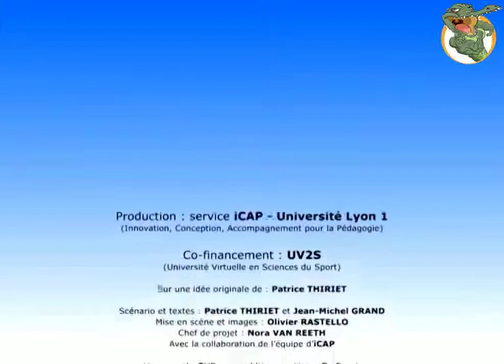L'épaule articulation acromio claviculaire 001